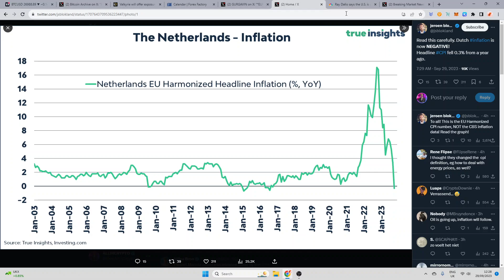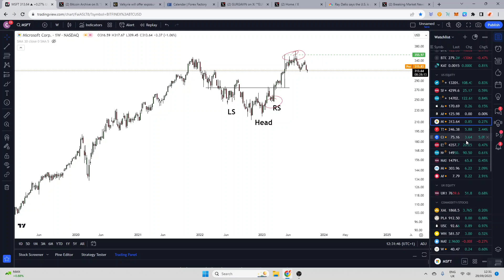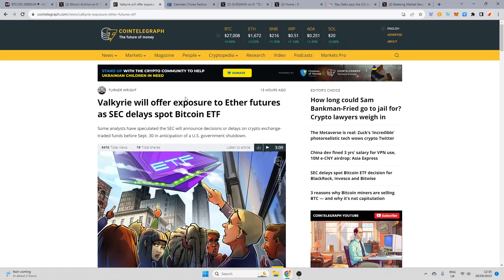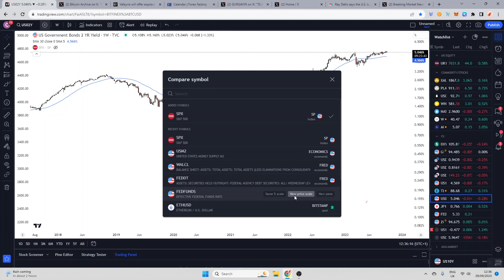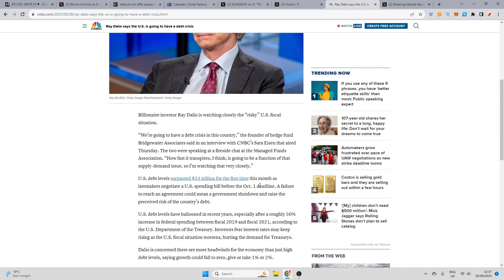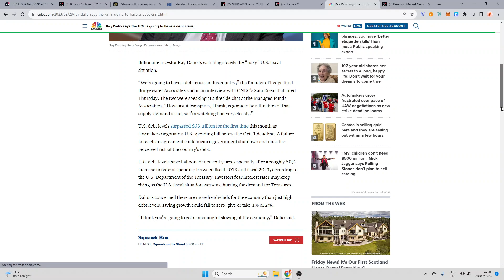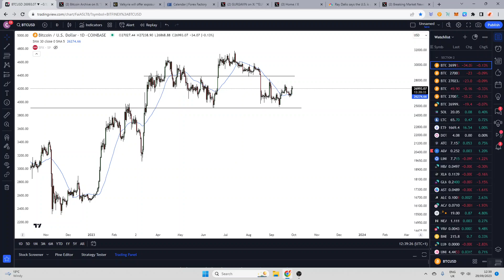Is A Crash Coming?? All Spot ETFs Delayed Again..! Ethereum Futures ETF Approved! Inflation Down EU!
💎My Portfolio
💎Courses